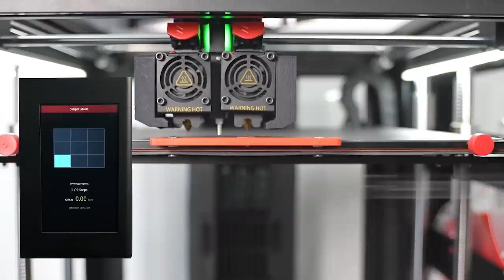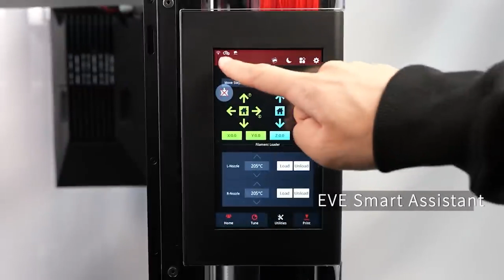ProductionToGo Benelux - Raise3D Pro 3 series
De Pro3-serie van Raise3D omvat twee dual-extruder 3D-printers: de Pro3 met een bouwvolume van 300 x 300 x 300 mm en de Pro3 Plus met een bouwvolume van 300 x 300 x 605 mm. De Pro3-serie is voortgekomen uit de bekroonde Pro2-serie en biedt verbeterd gebruiksgemak, hogere effectiviteit en herhaalbaarheid van industriële kwaliteit, waardoor ze voor elke klant de beste keuze in dit segment zijn.

De Pro3 series zijn verbonden met het Raise3D 3D-printsoftware-ecosysteem, dat bestaat uit het Cloud gebaseerde 3D-printplatform RaiseCloud, het 3D-slicingprogramma ideaMaker en de open-source template ideaMaker Library.

Vond je deze video leuk? Dan zouden wij heel blij zijn met een duimpje omhoog!

Voor meer informatie over de Raise3D Pro 3 series en andere technologieën en producten met betrekking tot 3D-printen